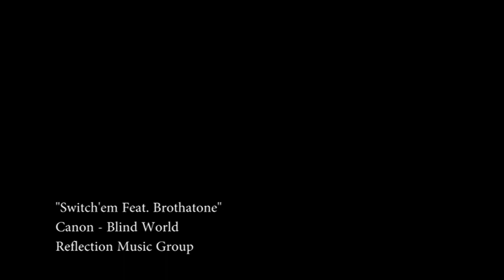Deadrin Senat 2011 Football Highlights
Produced by Almo Productions